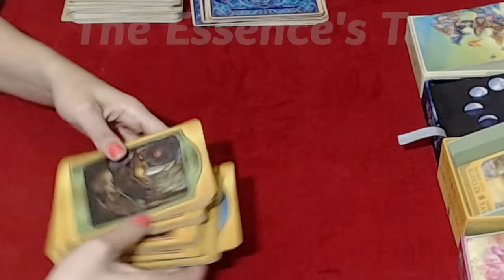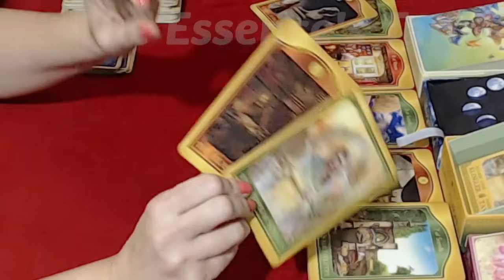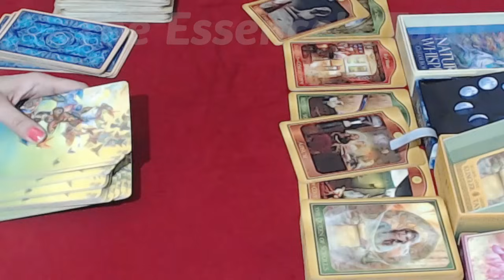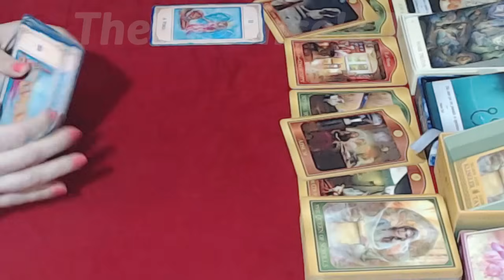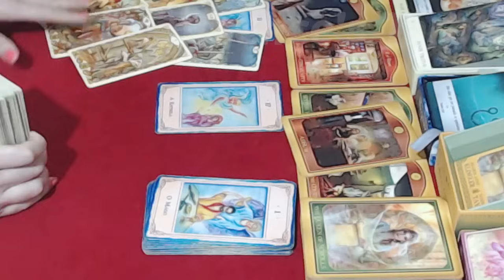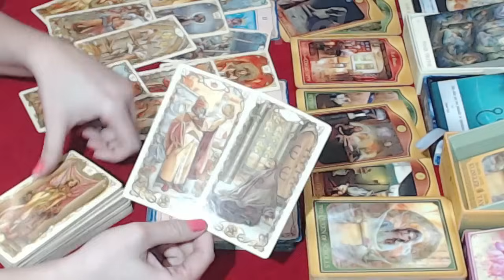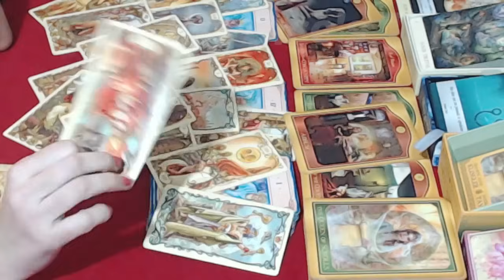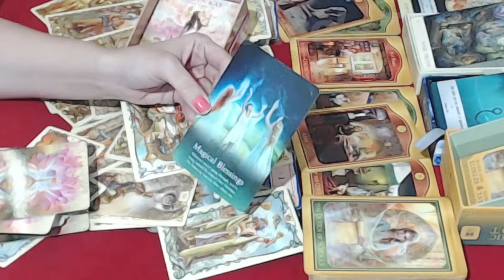AQUÁRIO ♒️ // É SEU DESTINO! 🙏⚖️- ALGUÉM SERÁ ENVIADO PRA TE ORIENTAR (E PRA TE INSPIRAR)! 🌞🙏⚖️🤩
🌞 Tiragem de tarô semanal para o signo de Aquário.

🌞 Caso você tenha Ascendente, Lua, Vênus, Júpiter e Meio do céu em Aquário fortes no Mapa Astral a tiragem pode ser pra você.

☀️Terça-feira: 17H30.
☀️Quinta-feira: 13h30.
☀️Sexta-feira: 13h30 ou 14h.
☀️lives extras aos sábados ou domingos: entre 13h e14h.

* ORÁCULOS *